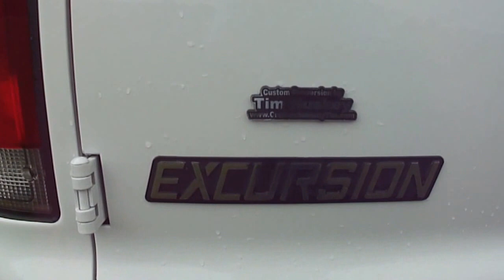Super X 7.3L Six Door CABT